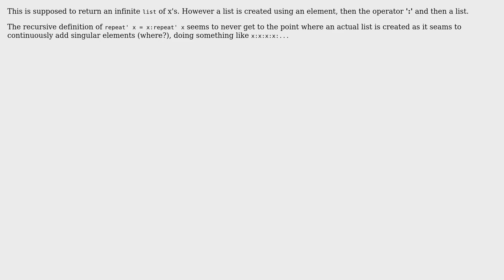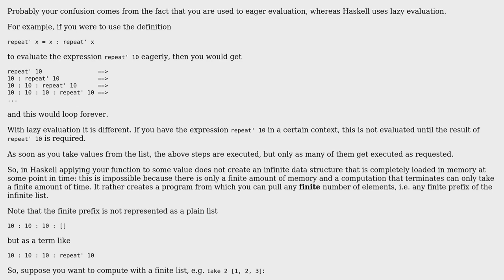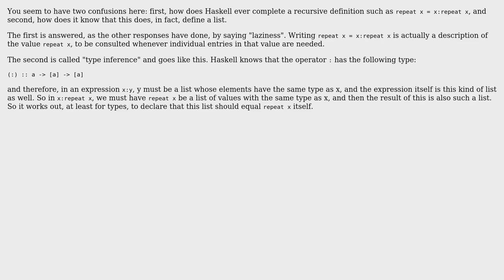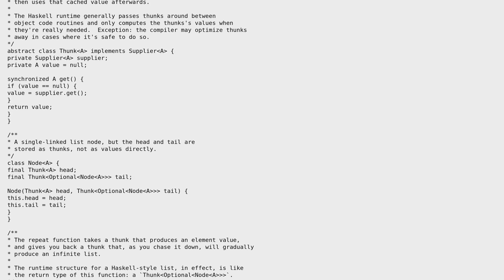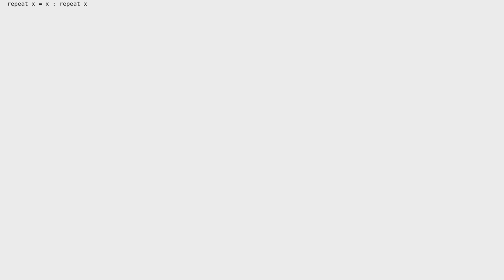Software Engineering: How does "repeat x = x:repeat x" return a list in Haskell? (4 Solutions!!)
Software Engineering: How does "repeat x = x:repeat x" return a list in Haskell?

With thanks & praise to God, and with thanks to the many people who have made this project possible! | Content (except music & images) licensed under CC BY-SA | Music | Images & others | With thanks to user sacundim user Ryan Reich user Michael user Giorgio user Garg's user 9000 and the Stack Exchange Network Trademarks are property of their respective owners. You are responsible for your own actions.